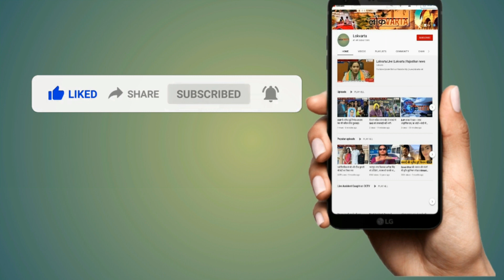राहुल की यात्रा को लेकर हुई बैठक में पायलट-गहलोत दूर-दूर। पायलट ने विजय बैंसला पर किया पलटवार।